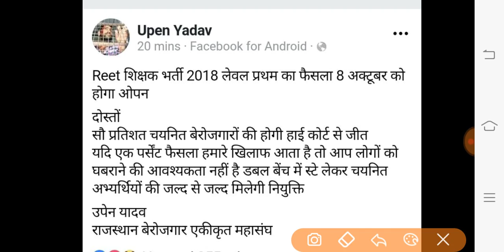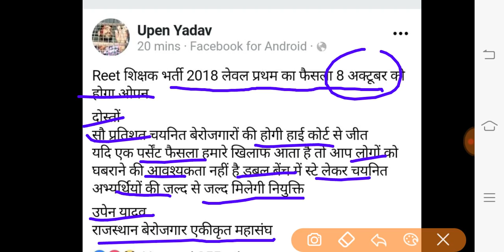Reet level 1 latest news in Hindi | reet level 1 का 8 अक्टूबर को होगा फैसला ओपन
किसी भी एग्जाम की लेटेस्ट अपडेट सबसे पहले पाने के लिए मुझे इंस्टाग्राम पर फॉलो करें👇👇👇👇👇👇